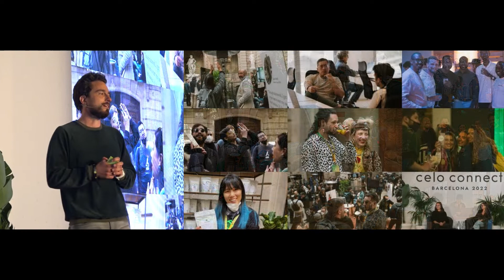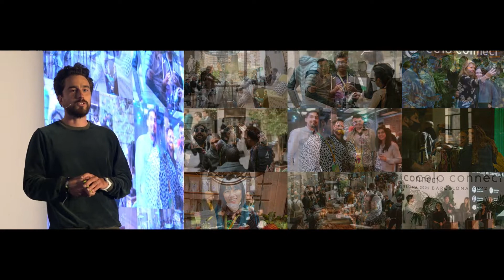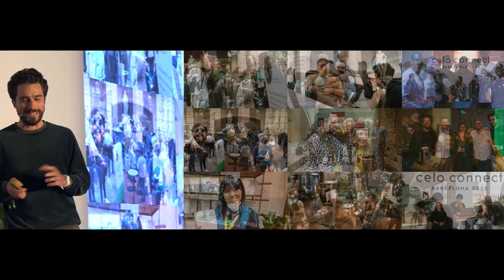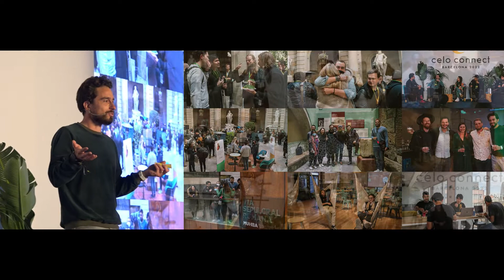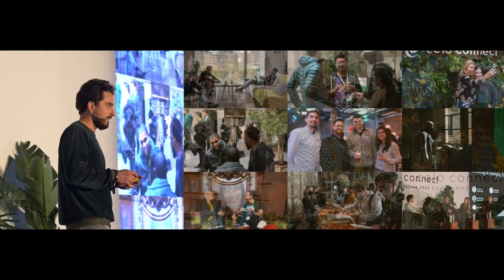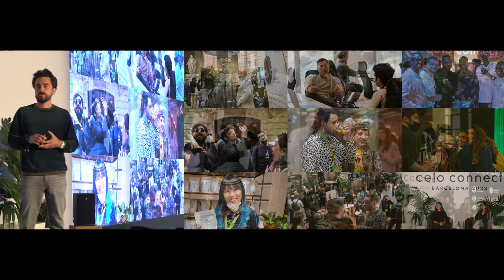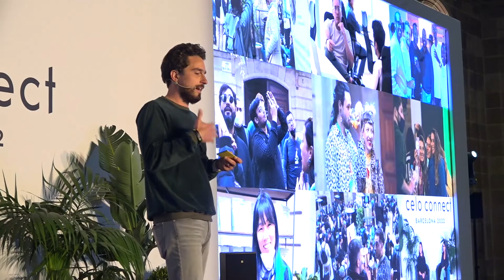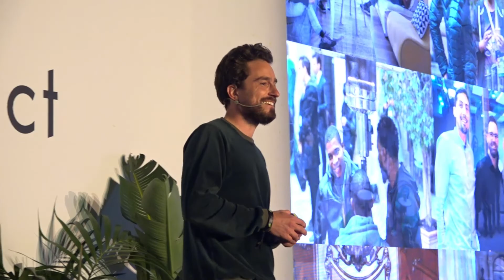Closing Keynote Future of Celo Looking Ahead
Rene Reinsberg, Celo / Celo Foundation